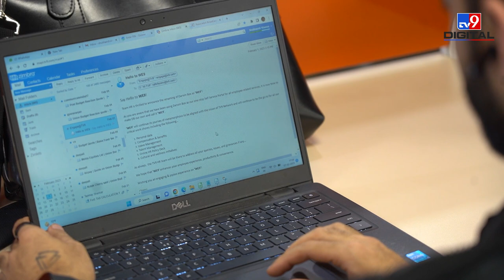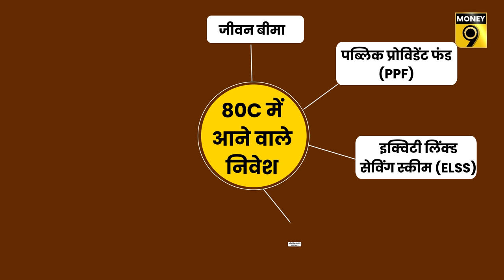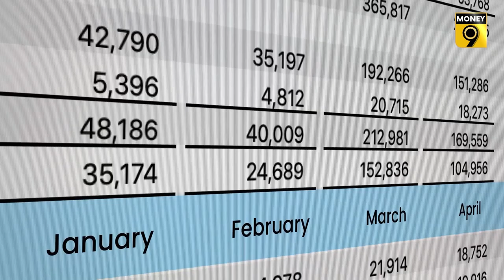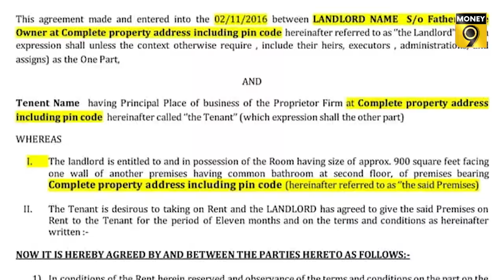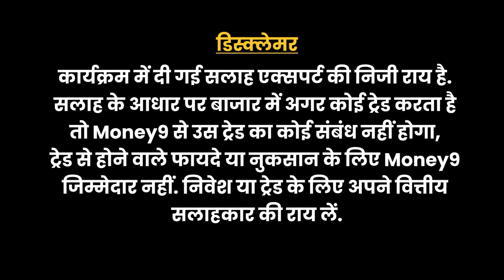कटकर आएगी अगले महीने Salary! ऐसे बचाएं | HRA | TDS | Tax Saving | Bura Na Maano Tax Hai | Money9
वित्त वर्ष 2022-23 खत्म होने में करीब 2 महीने बचे हैं. कंपनियां अपने कर्मचारियों से Tax Saving Investment Proofs जमा करने के लिए कह रही हैं. इन डॉक्यूमेंट्स के आधार पर ही आपकी Tax देनदारी तय होगी. आइए जानते हैं Office में कौन-से दस्तावेज जमा करने हैं और नहीं जमा करने पर आपके पास क्या विकल्प है?